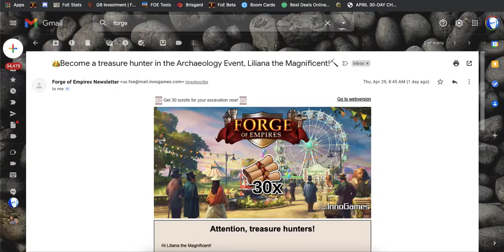FoE 2021 Archeology Event - Part 8 - Spending Scrolls - Sentinel Outpost Upgrades - First Attempt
In this video, I spend scrolls to begin working on the Mini Game in hopes of earning some Sentinel Outpost Upgrades in the 2021 Archeology Event in Forge of Empires (FoE).  Let me tell ya, I was not very lucky...for shame...then I realized I already had a bunch of upgrades in my inventory.  ROFL

➜ Support my future Livestreams.  Thank you for your patience, encouragement, and advice, as I iron out the kinks:

➜ Xbox: LilianaTheM